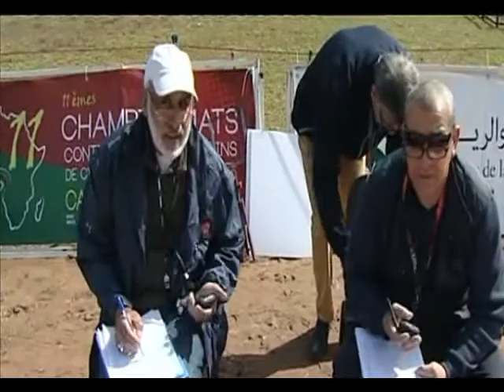سباق الدراجات إناث بالمغرب نتيجة جد إجابية مقطع مثير 2016